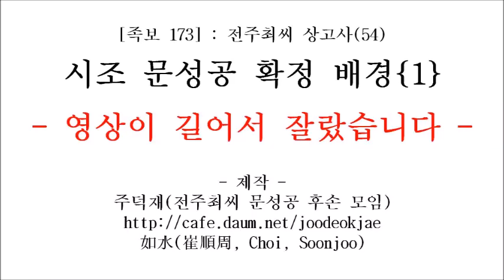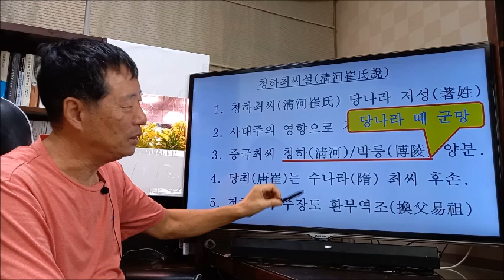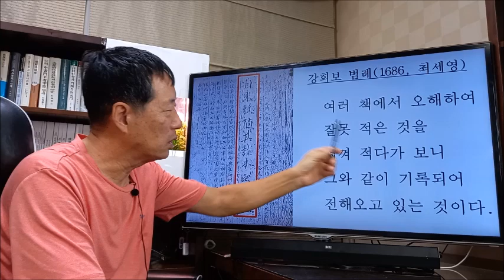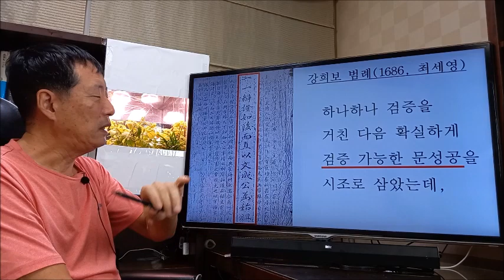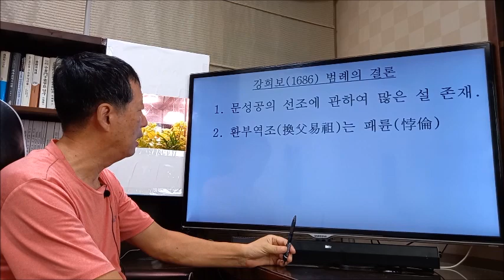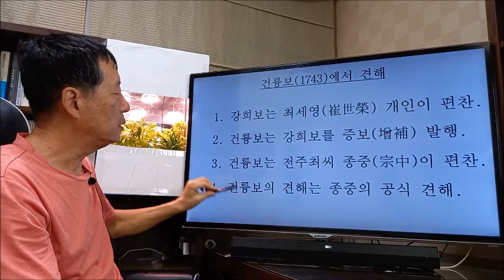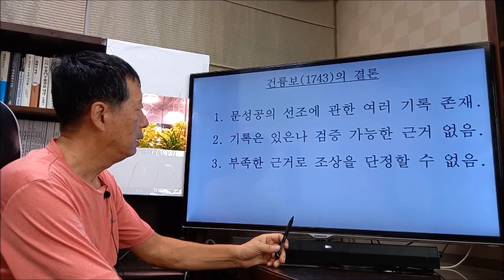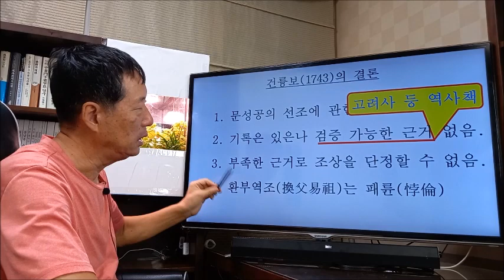173 시조 문성공 확정 배경(1-2)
문성공계 전주최씨 시조 문성공 최아(崔阿)는 아버지가 최입평(崔立平)이고 할아버지가 최명(崔明)이라는 기록이 있음에도 불구하고 문성공을 시조로 삼았는데 그 배경을 확인해 본다.  최세영(崔世榮)은 강희보(1686) 범례에 “하나하나 검증을 거친 다음 확실하게 검증 가능한 문성공을 시조로 삼았는데, 이것은 후세 사람으로서 최선을 다한 결과일 뿐 더 이상은 사람의 능력으로는 어떻게 할 수 없는 것이다(一一辨證如後而直以文成公爲始祖此誠後人之不可不知者也)”라고 적었다.